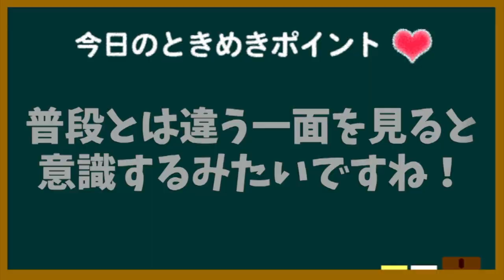男友達をオトコとして意識する瞬間は？【東京ときめきチャンネル】